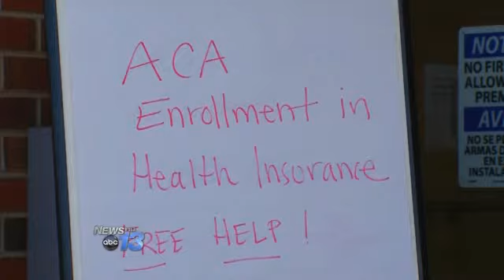Pisgah Legal Offers Free Affordable Care Act E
ASHEVILLE, N.C. -- Employees at Pisgah Legal Services in Asheville celebrated MLK Day by offering some of their services for free.

Navigators -- workers specially trained to guide people through the enrollment process -- were readily available to help people enroll for the Affordable Care Act.

Pisgah Legal Services will be offering this service every day from now until the deadline to enroll -- Feb. 15.

"We are as navigators we're neutral